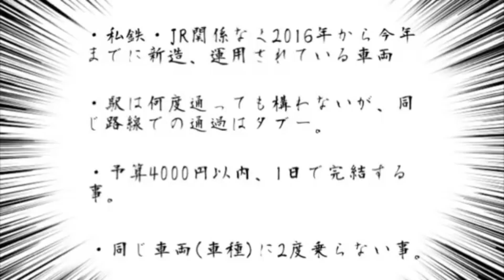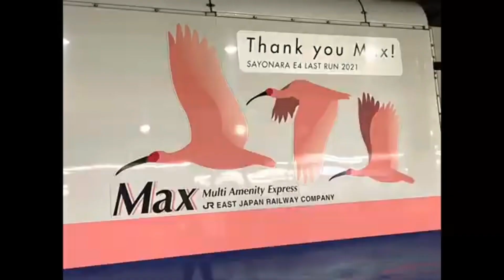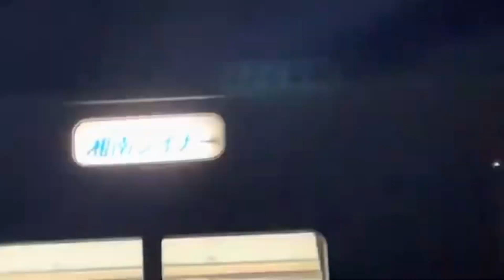チャンネルオープニング集